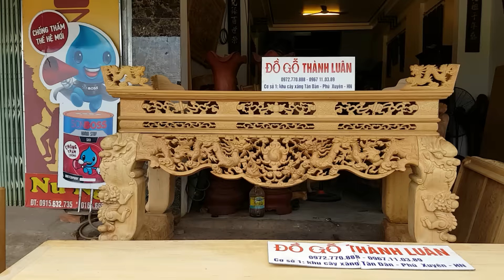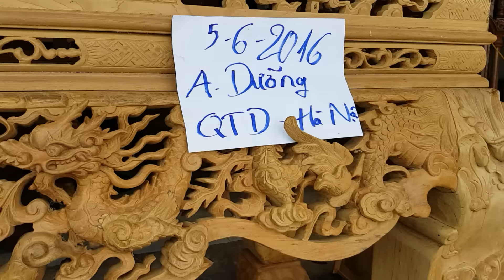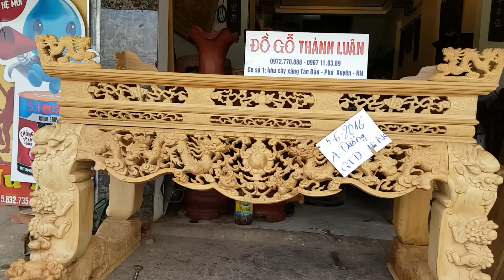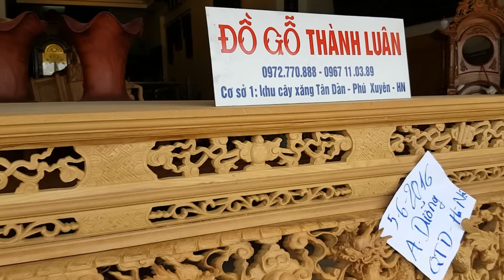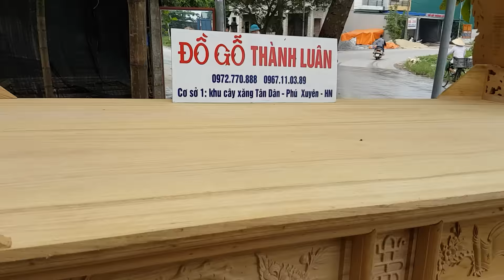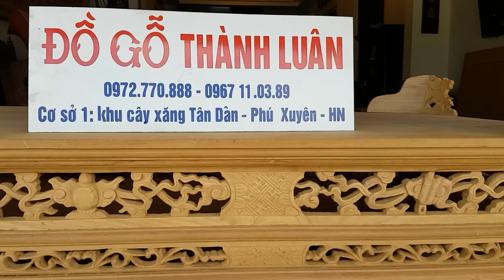sập thờ đục tứ linh gỗ gụ long ly quy phượng (đôi nghê trầu)và sạp mai điểu